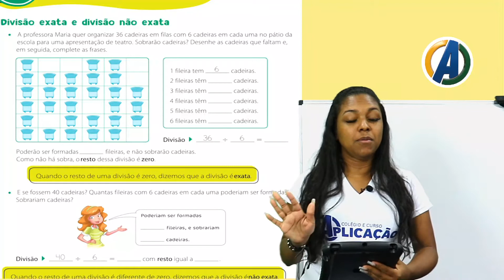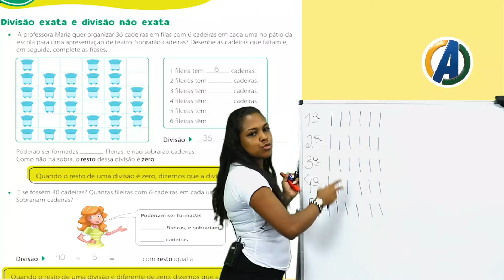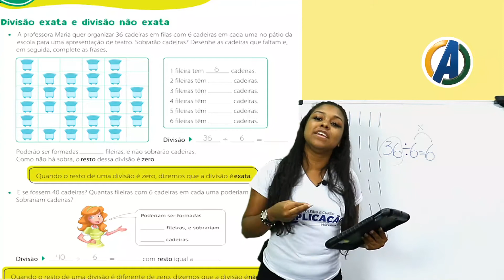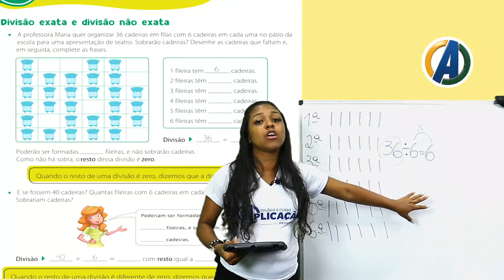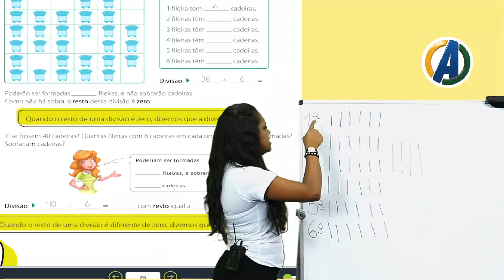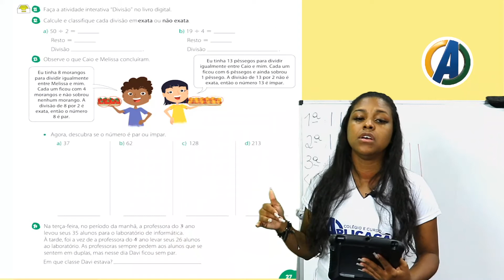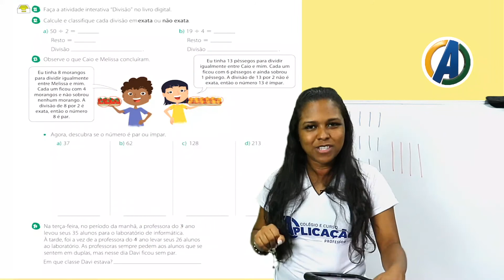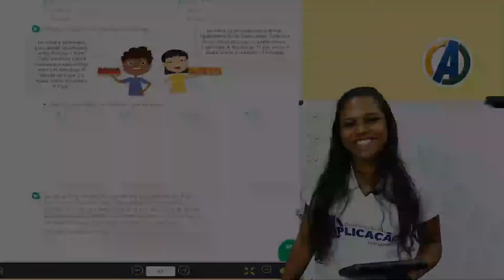3 ° ANO - MATEMÁTICA - DIVISÃO EXTA E DIVISÃO NAO EXATA - PROF ª LYA ALMEIDA